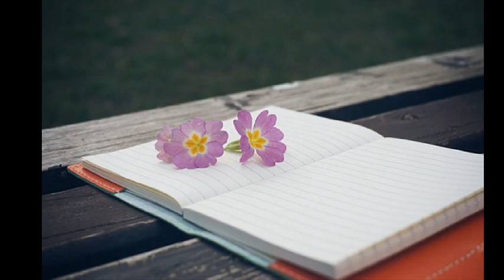정승준 ['96 The Diary To Myself] 그 동안에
짧았던 너의 머린 어느새 어깨에까지
하지만 나는 그동안에 있었던 너의 얘길 몰라
내일에 약속까지 훤히 다 알았었는데
이젠 니가 어디서 무얼하는지 전해들어야 아네

*달라진건 시간뿐야
아직도 나의 가슴속엔 조각처럼
그날에 그 모든 기억들이 깊이 새겨져있는걸
피하지마 나도 알고 있어
이런 우연조차도 반갑지 않은
멀어진 니맘에 거리를

*Repeat